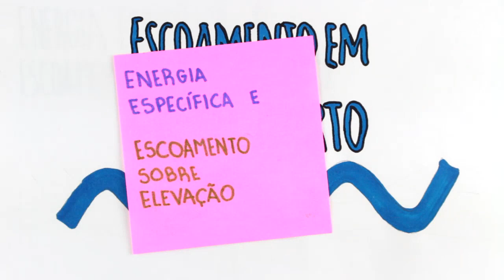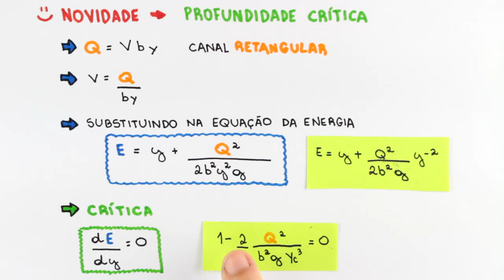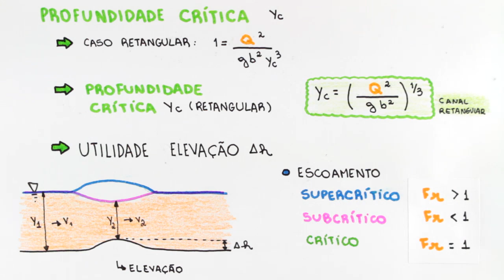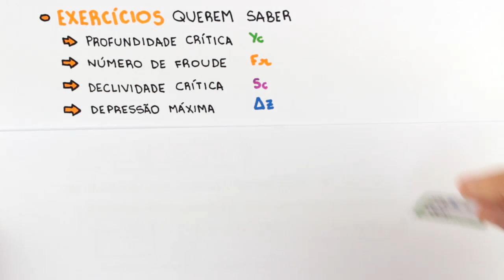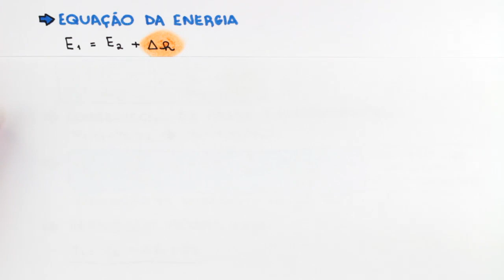Escoamento em Canal Aberto - Energia específica e Escoamento sobre elevação